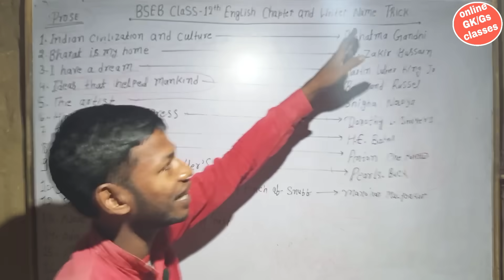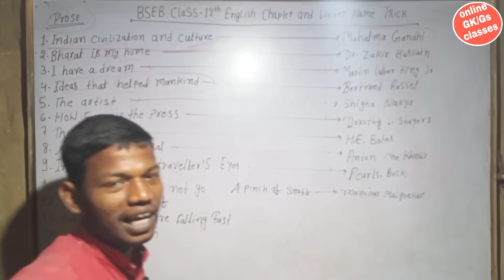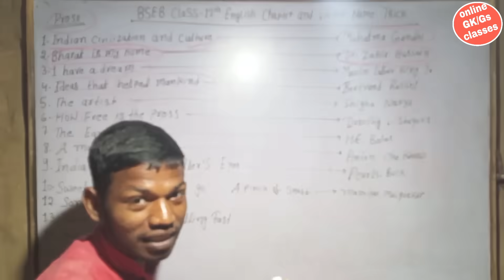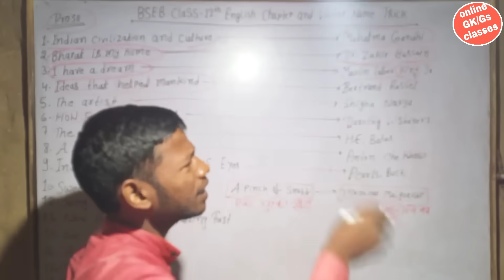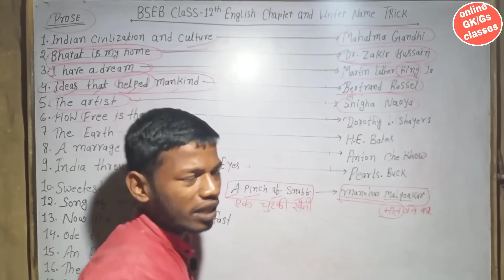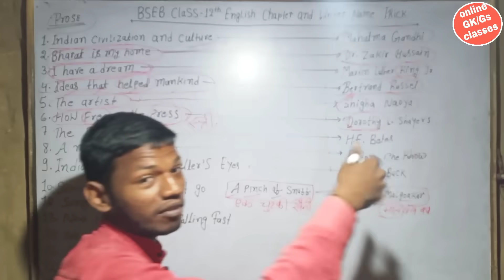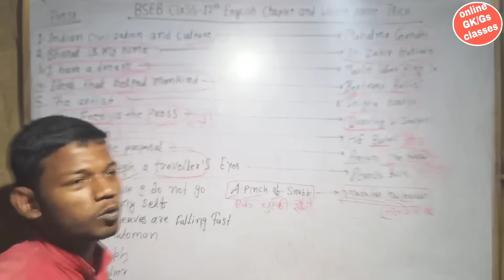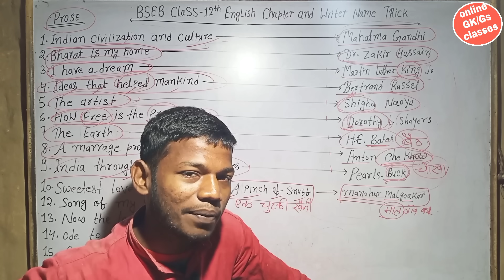BSEB Class 12th English Chapters And Writer Name Trick। Author and chapter Name Trick। GK trick।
About this video
पाठ और लेखक के नाम याद करने की ट्रिक
पाठ और लेखक के नाम याद करने की ट्रिक के क्लास 12th
बीएसईबी क्लास ट्वेल्थ चैप्टर एंड राइटर नेम ट्रिक
BSEB class 12th chapter name and writer name trick
chapter and writer name trick class 12
author and chapter name Trick
class 12th English chapter and writer name trick
Bihar board class 12th English chapter and writer name
who is the writer of Indian civilization and culture
who is the writer of a pinch of snuff
who is the writer of Bharat is my home
who is the writer of I have a dream
who is the writer of ideas that have helped mankind
who is the writer of the artist
who is the writer of how free is the press
who is the writer of a marriage proposal
who is the writer of India through a traveller's eyes
who is the writer of the earth
महात्मा गांधी के द्वारा इंग्लिश का कौन सा चैप्टर लिखा गया है
डॉ जाकिर हुसैन के द्वारा कौन सा इंग्लिश चैप्टर लिखा गया है
मार्टिन लूथर किंग जूनियर के द्वारा कौन सा चैप्टर लिखा गया है
बटन रसूल के द्वारा कौन सा चैप्टर लिखा गया है
सिंघा नोया के द्वारा कौन सा लिखा गया है
ड्रोथी l शेयर्स के द्वारा कौन सा चैप्टर लिखा गया है
बीएसईबी क्लास ट्वेल्थ
BSEB class 12th
Bihar board class 12th English
Bihar board class twelfth English book
Bihar board class 12th English book chapter and writer name trick
English book chapter and writer name Trick
 class 12th